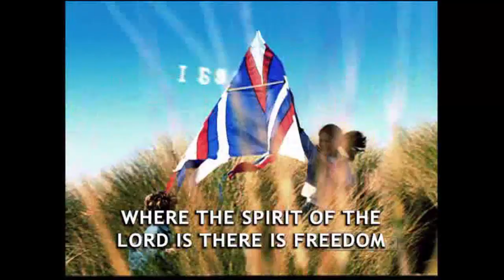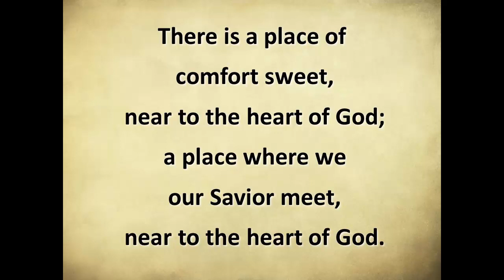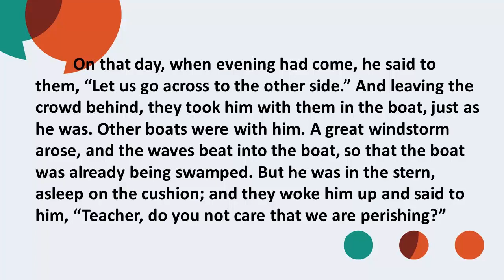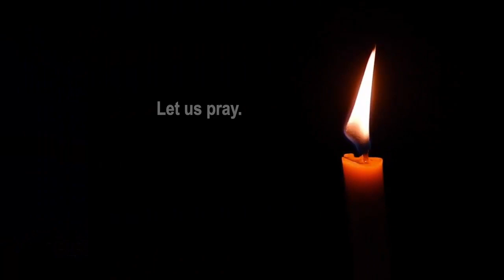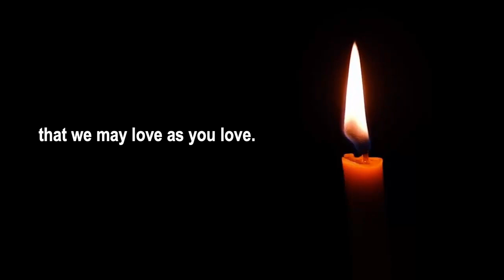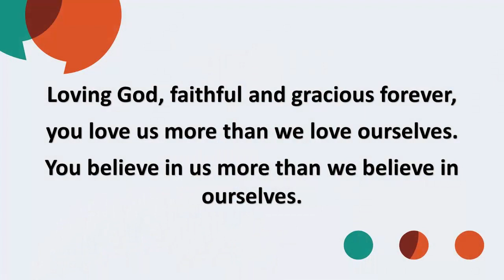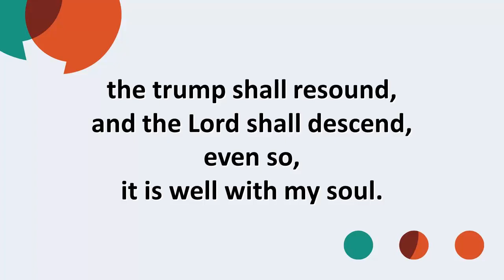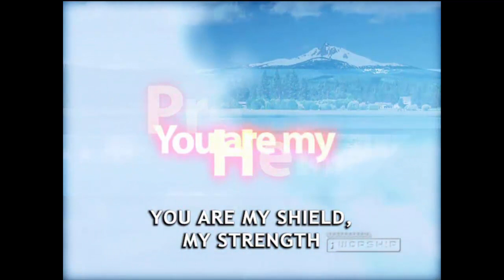Storms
Please come to our website to learn more about us and our missions: evergreenumc.org